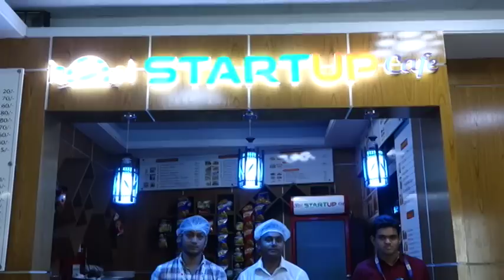Department of Nutrition and Food Engineering (NFE), DIU- Spring 2018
Message from Head

The World in general and the underdeveloped and developing  countries like Bangladesh in Particular is now  facing the  serious problem of  ensuring safe, nutritious  and cheap food to cater the need of the common people. This has necessitated the service of huge number of skilled and educated manpower in the field of Nutrition and Food Engineering.

Daffodil International University, being the first and leading private University in Bangladesh has come up to take the challenge of this crucial issue and opened the Department of Nutrition and Food Engineering under the Faculty of Allied Health Sciences (FAHS) with an aim to provide skilled and educated manpower in this area to cater the need of the ever expanding /fast growing food processing industries of Bangladesh.

The student of the Department of Nutrition and Food Engineering (NFE) are required to pursue a rigorous course of study which includes theoretical, practical as well as in plant training and thus come out as skilled graduates in this field.

Many of our graduates have started Small and Medium Scale food Industries of their own in which they have been very successful. All other graduates are now employed in different food processing industries at home and abroad. There is an ever increasing demand for our NFE graduates of Daffodil International University and all the Faculty Members of NFE are promise bound to do their best to make our graduates successful in every aspect of their life.